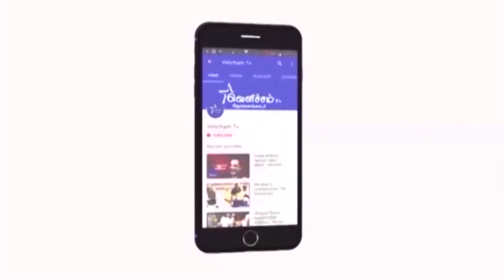நாளை முதல் சிதம்பரம் தொகுதியில் தீவிர தேர்தல் பிரச்சாரத்தில் ஈடுபடபோவதாக -தொல். திருமாவளவன்